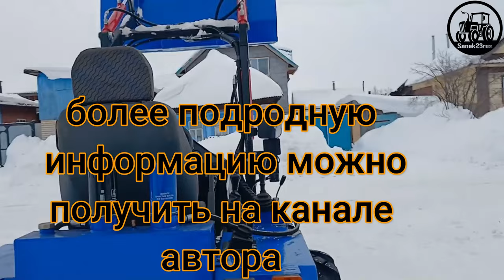ПРОДАЁТСЯ дизель МТ (классика-кун 4х4)